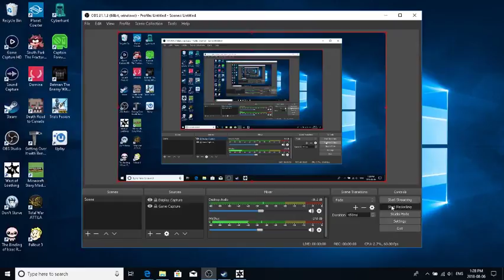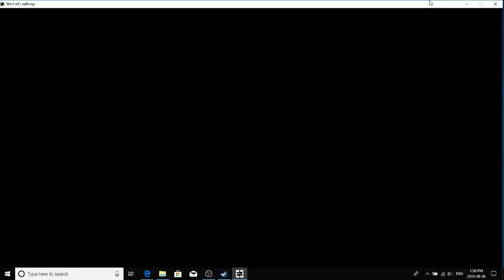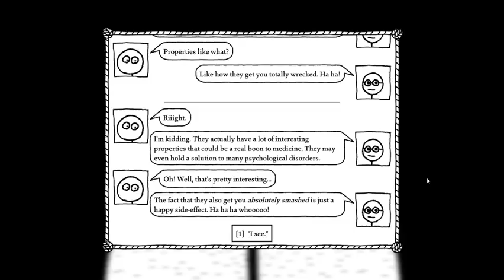West of Loathing - Episode 28 [This Video and Game is Broken]